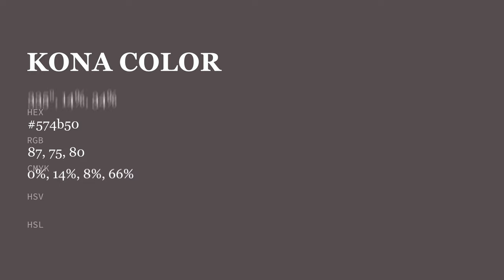Kona color 574b50 hex color - Brown color - Cool color 574b50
What color is Kona ? 574b50 hex color - Brown color - Cool color 574b50

Hex 574b50 Color Code is also known as Kona color.